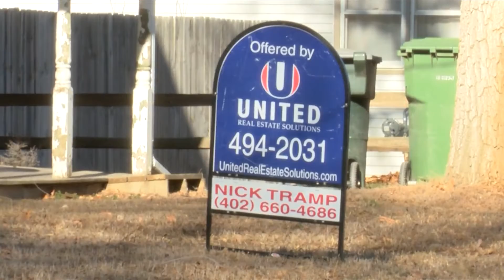House Prices On The Rise